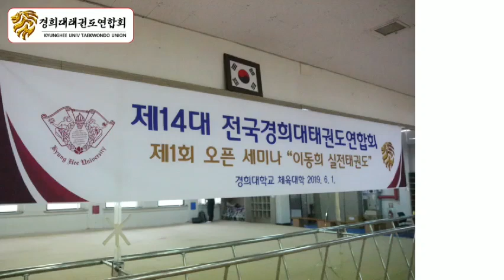제1회 세미나 : 열정을 배우다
제14대 전국경희대태권도연합회가 주관한 제1회 실기오픈세미나 "이동희 실전태권도"의 회원 수련 영상입니다.